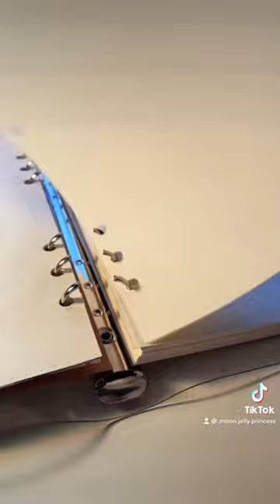Anime Journal: Demon Slayer Wisteria Painting ASMR